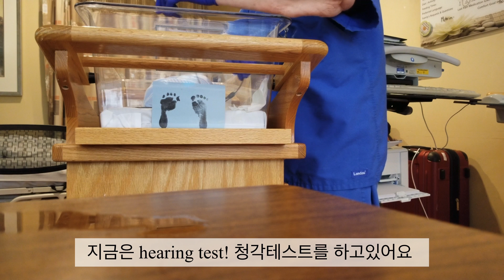VLOG#15 미국엔 신생아실이 없다?🍼 | 미국 코로나시기에 쌍둥이 출산부터 퇴원까지 | twins brith vlog | 미국 쌍둥이 출산의 모든것 | 쌍둥이브이로그👶👶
안녕하세요 오늘도 kathy입니다:)
오늘은 우리 둥이들의 출산직후부터 퇴원까지의 모든영상을 가지고 왔습니다:) 출산후 3박4일이라는 입원상황과 가장 충격이였던 신생아실에 대해서 이야기를 해보려고해요...
저는 미국에 2013년도에 와서 어느새 미국생활 9년이 다되가는데요.. 정말 한국에서 친구들 출산후기와 저의 친언니의 출산후기만 듣고 봐와서 .. 3박4일 병원에 머문다고하니까 다들 놀래시더라구요.. 그리고 저는 입원후 첫날밤을 지낼때까지 아기들은 신생아실에 있고 저는 편하게 휴식을 가지는지 알았어요ㅠㅠ

그런데 왜인걸??!!

정말 힘들었습니다..가장힘든게 뭐니라고 물어보면 출
산도 아니요, 첫 모유수유도 아니요.. 병원에서의 둥이들과의 첫날밤이라고 말하고 싶네요ㅎㅎㅎ

힘들지만 모든 부모가 그렇듯이 그래도 건강하게만 태어나준 아가들에게 감사합니다❤️